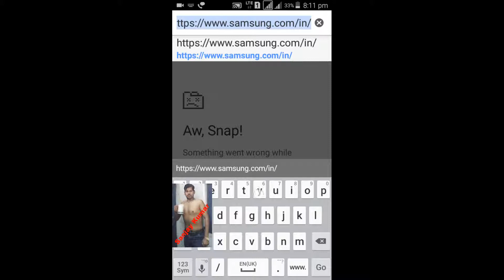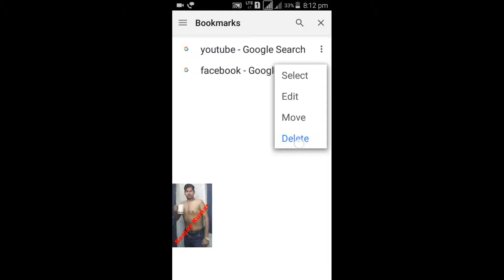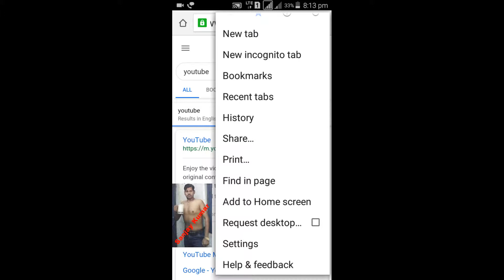The most important and very useful two tricks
Hello friends,
I am Sanjay Kumar